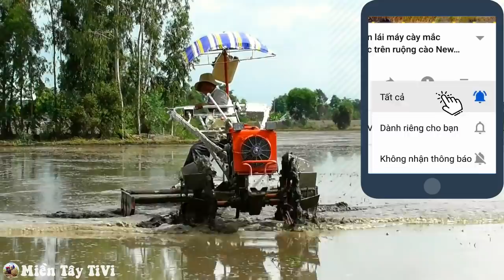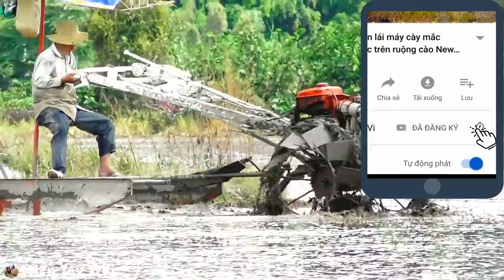Nông dân chế tạo máy là kỹ sư nước ngoài chỉ có khen bảo đảm anh em mê liền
Máy trạc đất tự chế đang chạy trang trạc tại đồng Tháp Mười, đồng Tháp
🌟 Chào mừng các bạn đến với kênh máy cày Miền Tây TiVi máy cày và máy nông nghiệp. Mời đăng ký theo dõi kênh và facebook để xem những clip mới nhất về máy cáy vá các loại náy nông nghiệp của Miền Tây TiVi nhé. Cảm ơn các bạn rất nhiều ❣